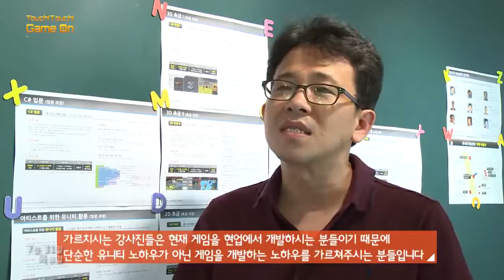유니티코리아, 유니티 러닝센터로 게임개발자를 키우다!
헝그리앱TV 터치 터치 게임온 9화 중
유니티러닝센터 소개영상 입니다.